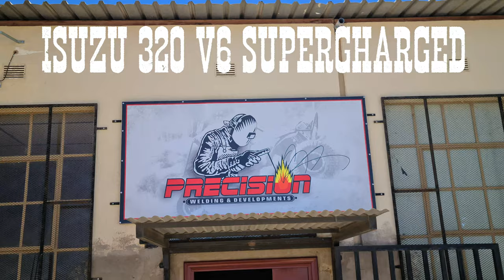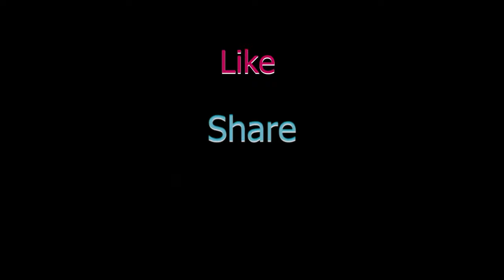isuzu kb 320 v6 supercharged